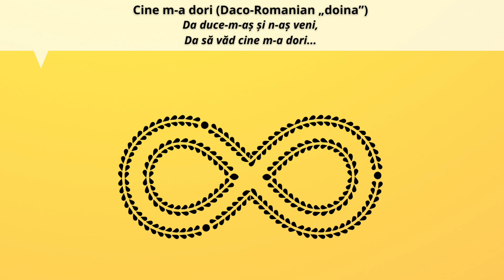2. Afrodoina (medley African-American field-holler/ Daco-Romanian „doina”)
GRAIU - Folk fusion concert on Balkan Romanianness Day, live recording from the Dobrogea Gorges
A project supported by the Romanian Cultural Institute

Sound mix & mastering : Vladimir Sergheev
Video credits : Costin Dincă
Graphic artwork : Mihai Teodor Bontz

Alina Ciolcă – vocals
Marian Aciobăniței – guitar
Adrian Chepa – percussions, bass, Jew’s Harp